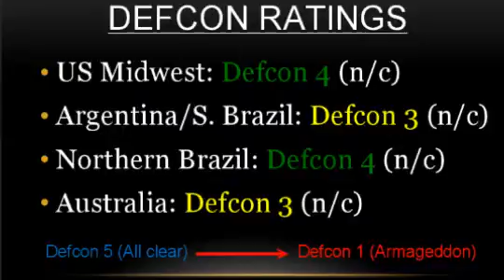IAG Daily Weather Video for March 11, 2015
-This morning, there are no threat level changes as a tropical cyclone will bring rainfall to southwestern Australia in a few days.
-The U.S. will see very warm weather zonewide, especially west, through this weekend as mostly dry conditions are expected. The Ohio Valley will see rain on Friday and temps will cool to near average east in about 6 days. Defcon 4.
-South America can expect weekly rain totals of 1-2" north of Parana this week as an upper-level low is gradually replaced by ridging. Dry and mild weather for Argentina. Defcon 3 for Argentina, Defcon 4 for Brazil.
-In Australia, Tropical Cyclone 19 is likely to bring 1-2" or more of rain to the southwestern agricultural belt this weekend. Otherwise, look for dry and mild pattern through next week. Defcon 3.